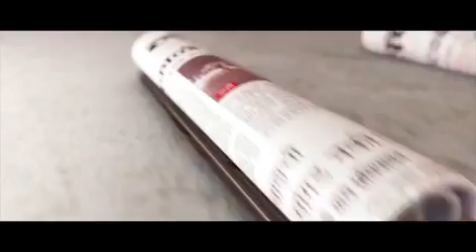Shubh Mangal Saavdhan Movie Review